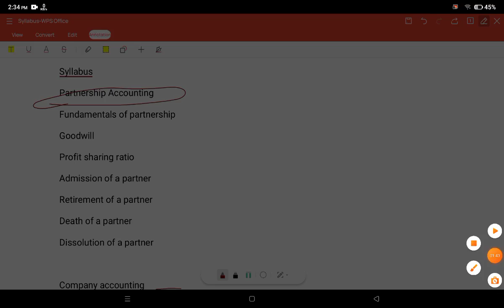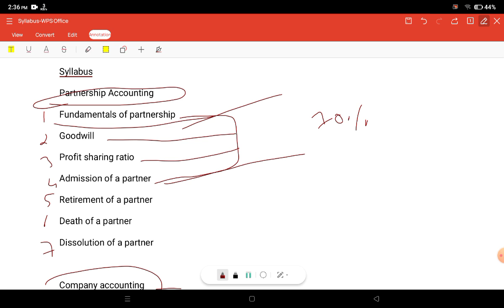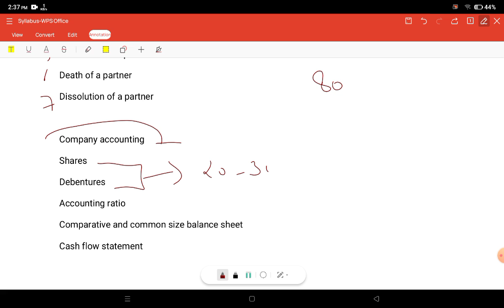Class 12th Accountancy syllabus